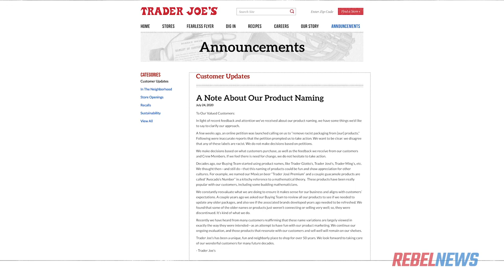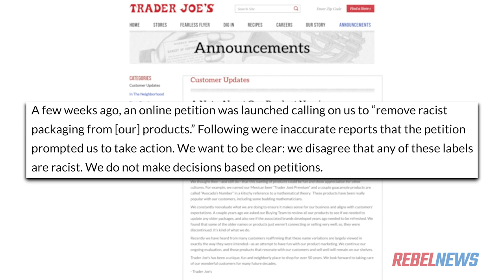Trader Joe’s fights back against woke corporatism; refuses to change product names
Trader Joe's is fighting back against cancel culture the best way they can: by doing absolutely nothing. No barely-signed Change.org petition is going to make them relabel their products.